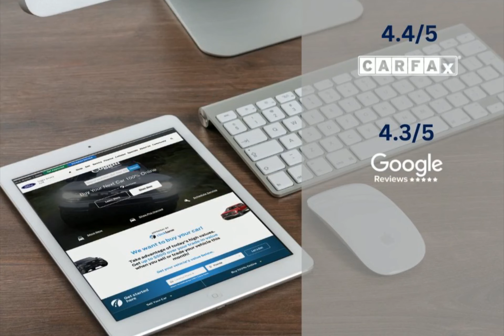2015 Jeep Cherokee CKB240087C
2015 Jeep Cherokee CKB240087C